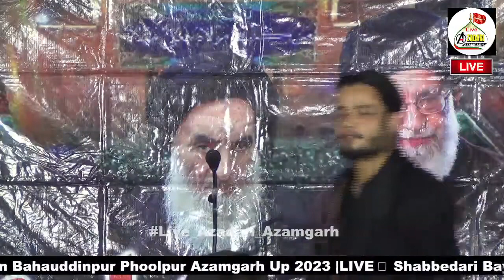Anjuman Masoomiya Dighiya Azamgarh | Joloos E Aza 18 Muharram Bahauddinpur Azamgarh Up 2023